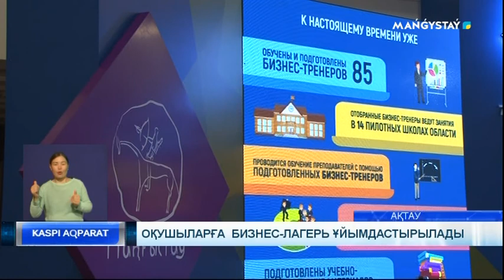Оқушыларға бизнес-лагерь ұйымдастырылады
Сондай-ақ, жиында  «Кәсіпкер боламын!» атты пилоттық жоба таныстырылды. Бағдарлама әр түрлі ойындар арқылы оқушылардың бизнесті жүргізу әдісін, кәсіпкерлікті үйренуін көздейді.